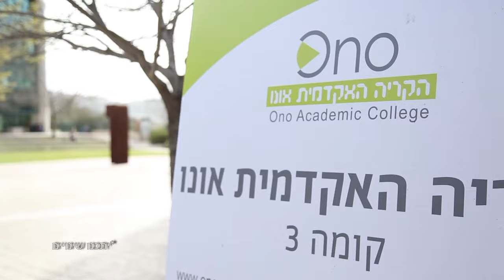תואר שני ביהדות בקריה האקדמית אונו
צפו עכשיו בסרטון מתוך אוניברסיטת הלימודים של YNET אשר מסביר על בתואר השני ביהדות.

אנו בקריה האקדמית אונו קמפוס ירושלים (ממשיכים את מכון לנדר שפעילותו הסתיימה), מציעים לך להירשם ללימודי תואר שני M.A בלימודי יהדות ולהתחיל מסע שיגע עמוק בנשמה וירתק את האינטלקטואל של כל מי שיהדות מושכת ומעניינת אותו.
מי מיטיב לדעת מה יכול לרגש ולסקרן אותך יותר טוב ממך?
לכן, במסגרת תכנית הלימודים תוכל/י לבחור את תחום התמחות הראשי ותחום ההתמחות המשני מבין 5 התמחויות מסקרנים, מעמיקים ומאתגרים: מקרא ופרשנותו, תורה שבעל פה, היסטוריה של עם ישראל, הגות יהודית  וחינוך יהודי.
מחשבה רבה ותשומת לב הושקעו בבניית תכנית לימודים, שתשלב בין רמת לימודים אקדמיים גבוהה ביותר עם גמישות מרבית והתחשבות מלאה בצרכי ורצונות הסטודנטים.
מטרת הלימודים היא הקניית תשתית אקדמית להבנת תהליכים ורעיונות יסוד שעיצבו את היהדות והחברה היהודית מראשית ימיה.
איכות הלימודים האקדמיים מורכבת מתכנים מעמיקים הנשענים על המחקרים המקיפים והחשובים ביותר, ועל צוות המרצים המורכב ממרצים מובילים בתחומם, שהגיעו לדרגת פרופסור באוניברסיטאות שבארץ (ביניהם חתן פרס ישראל) לצד מרצים צעירים ודינמיים שהוכיחו את כוחם בעולם המחקר:
פרופ' אברהם גרוסמן, חתן פרס ישראל, פרופ' נחם אילן, פרופ' טובה הרטמן, הרב ד"ר מתניה בן גדליה, ד"ר יוסי אבנרי, ד"ר אורה ויסקינד אלפר, ד"ר ארנון עצמון, ד"ר איריס בראון, ד"ר חנה דוידסון, ד"ר אסתי אייזמן ועוד.
בכדי להעניק מקסימום נוחות והתאמה בלימודים שמאפשרים ניהול חיי משפחה וקריירה במקביל ללימודים, ניתן לרכז את שעות הלימוד ליום אחד בשבוע. בנוסף לכך, חלק מהקורסים ניתנים ללימוד מקוון בבית או בכל מקום אחר. מסגרת הלימודים לתואר “מוסמך” היא ארבעה סמסטרים, הפרוסים על שנתיים אקדמיות.
מאפייני הסטודנטים הלומדים בקמפוס ירושלים של הקריה האקדמית אונו והיחסים הקרובים עם הסגל האקדמי  מקנים לסטודנטים אווירה ביתית ומשפחתית, שבאה לידי ביטוי בכל היבט ובכל שלב של הלימודים. כל זאת, תוך מחויבות עמוקה ושמירה מלאה על מסורת היהדות וערכיה.
אנו מזמינים אותך לצאת למסע מרגש ומרתק, שיפתח בפניך אופקים ותובנות חדשים.